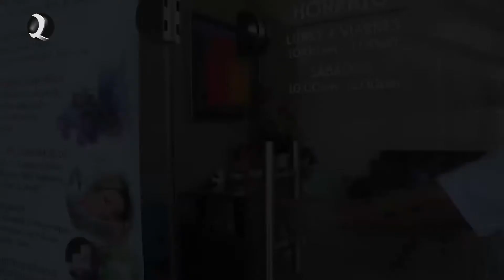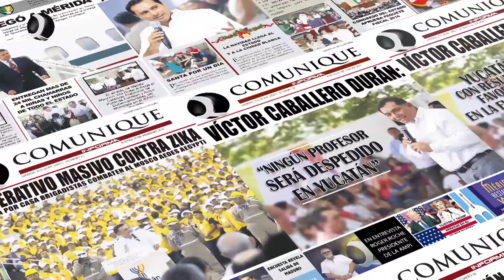ANGÉLICA LANDA GIL 2018 03 01